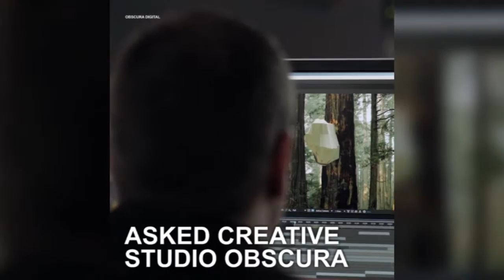Insane LED video wall in San Francisco lobby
This lobby’s LED video wall projects insane hyperreal images.